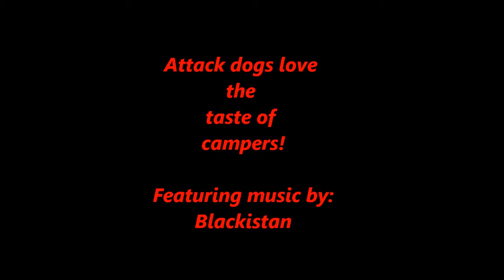Attack dogs love the taste of campers! AUG style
This is a gameplay I recorded soon after buying Black Ops. I didn't know the map well so I took my time "unleashing the Lycans!". I put some of my music over the video to give you a taste of what I sound like on stage. Let me know what you think.